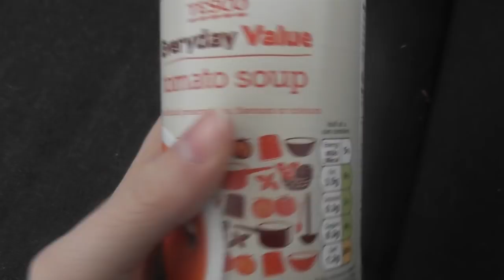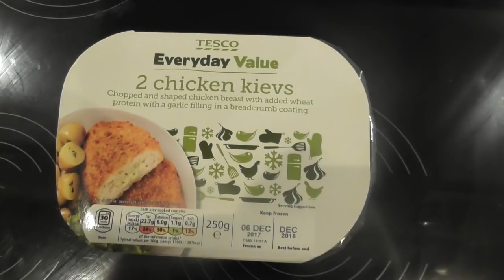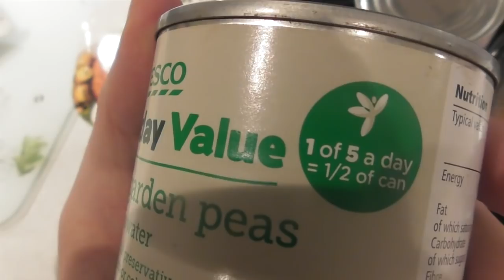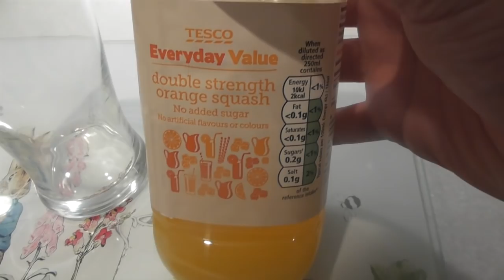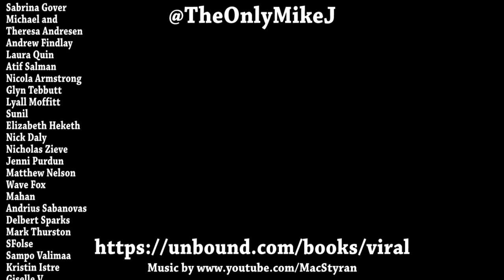A Week On Tesco Value DAY 6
Will the penultimate day bring with it any surprises? PERHAPS!

Mike Jeavons
VS-Unit YF20
Akeman Business Park
Tring
Herts
HP23 6AF